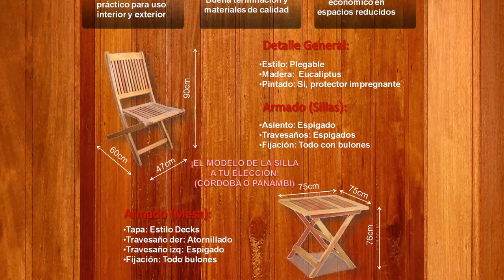Presentacion de Juego de Mesa y Sillas Plegables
Les presento las características de la mesa estilo decks y sillas
estilo córdoba, ambas plegables  con un video de presentación para que puedan apreciar en mayor detalle. Espero que les guste, cualquier duda comenten.

Es muy resistente y de muy buena calidad...